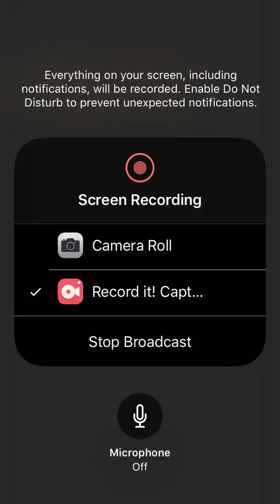Starting out on Bitcoin Billionaire